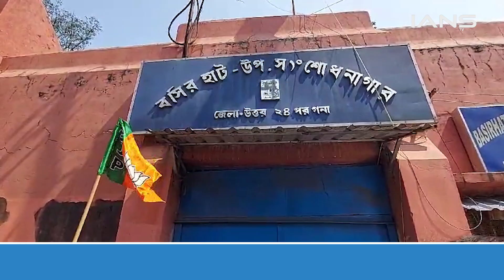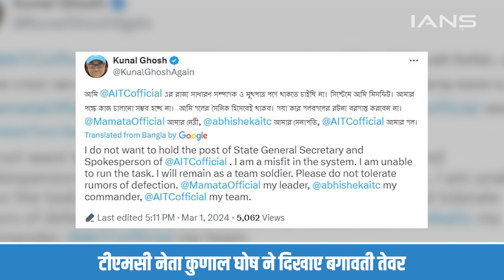Sandeshkhali के सियासी रण में PM Modi की एंट्री, बैकफुट पर CM Mamta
शेख शाहजहां की गिरफ्तारी के बाद संदेशखाली पर बीजेपी और टीएमसी के बीच सियासी तकरार बढ़ती जा रही है। एक तरफ प्रधानमंत्री नरेंद्र मोदी ने लोकसभा चुनाव प्रचार के तहत पश्चिम बंगाल के आरामबाग में जनसभा को संबोधित करते हुए सीएम ममता और टीएमसी पर निशाना साधा दूसरी तरफ बीजेपी ने दिल्ली में बंगाल भवन के बाहर ममता सरकार के खिलाफ प्रदर्शन किया।

After the arrest of Sheikh Shahjahan, the political dispute between BJP and TMC on Sandeshkhali is increasing. On one hand, Prime Minister Narendra Modi, while addressing a public meeting in Arambag, West Bengal as part of the Lok Sabha election campaign, targeted CM Mamata and TMC, on the other hand, BJP demonstrated against the Mamata government outside Bengal Bhawan in Delhi.